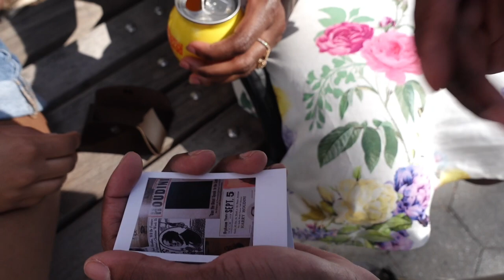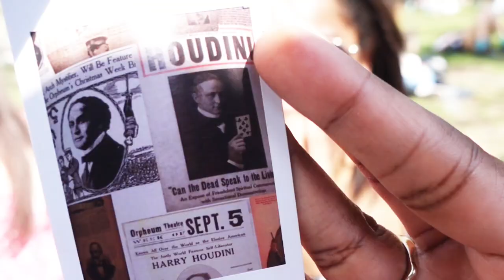I Got Inside Her Mind